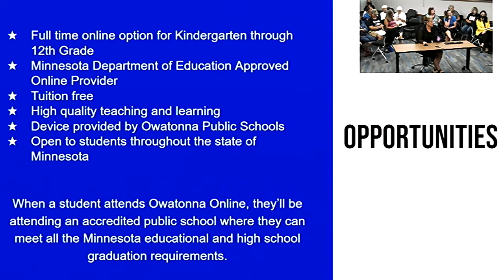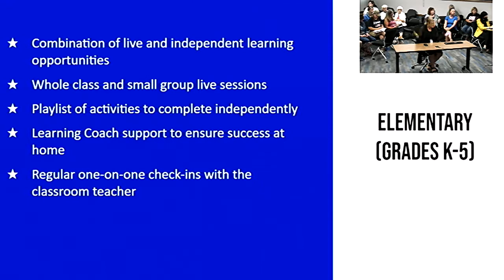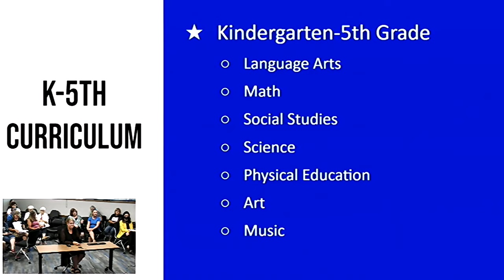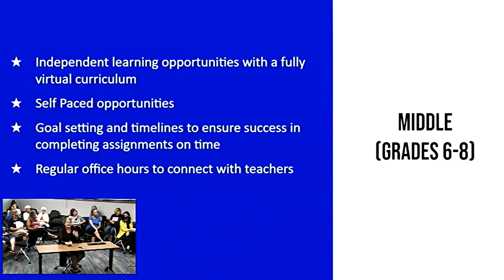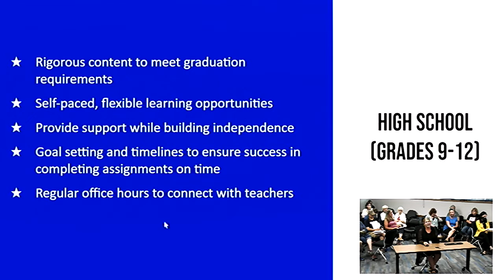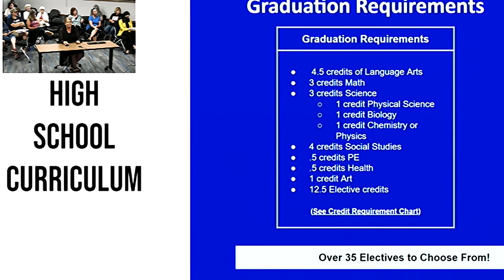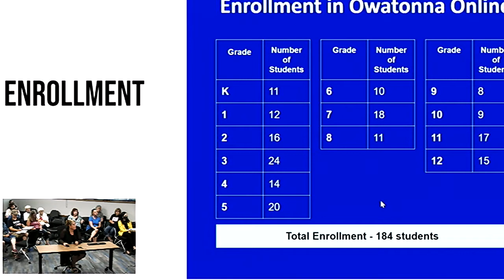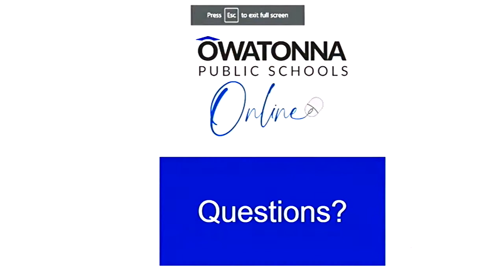Owatonna Public Schools Board Meeting 8/30/21